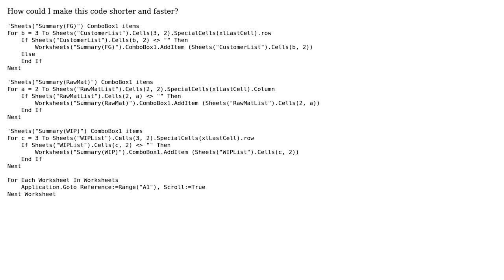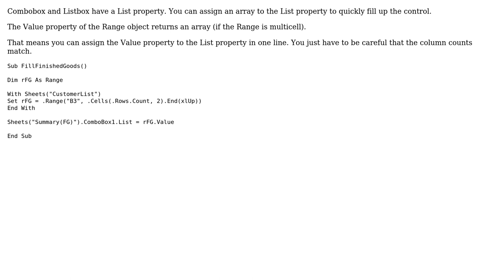Code Review: Populate ComboBox (2 Solutions!!)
Code Review: Populate ComboBox

With thanks & praise to God, and with thanks to the many people who have made this project possible! | Content (except music & images) licensed under CC BY-SA | Music | Images & others | With thanks to user Zaider user Jamal user Dick Kusleika user 4 Leave Cover and the Stack Exchange Network Trademarks are property of their respective owners. You are responsible for your own actions.